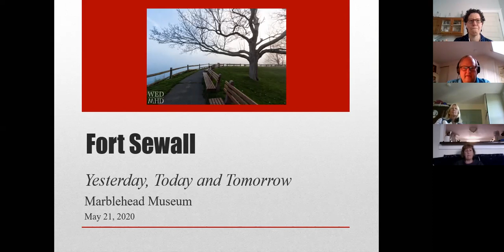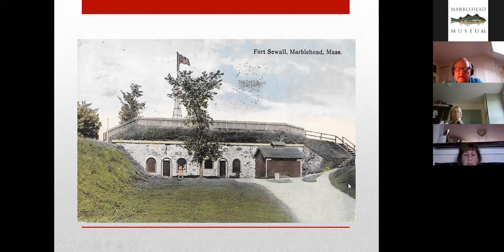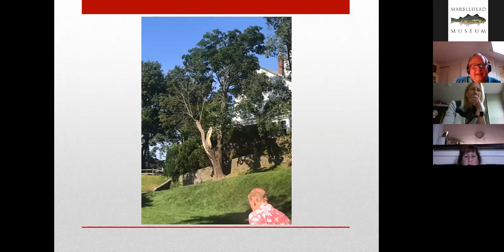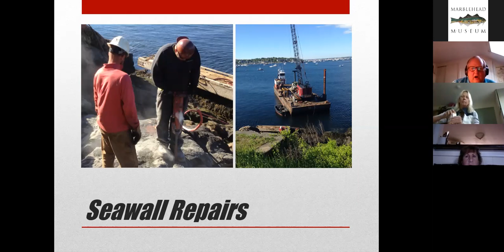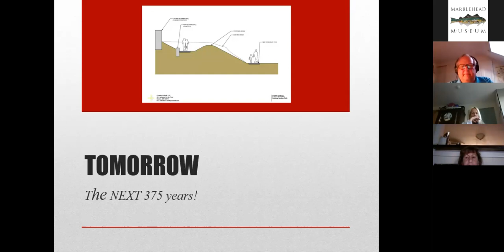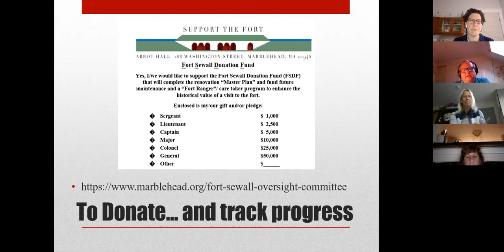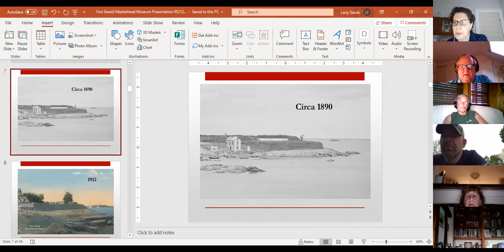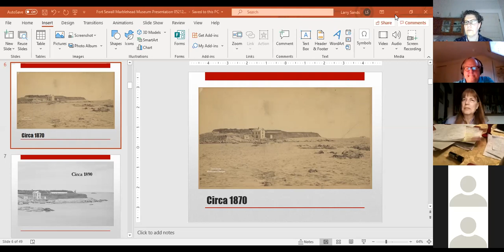Fort Sewall: Yesterday, Today, and Tomorrow, presented by Larry Sands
Larry Sands, Chairman of the Fort Sewall Oversight Committee, presents the history of the site and the planned improvements as part of the centennial celebration of the fort being returned to the Town of Marblehead by the Federal government. Presented via zoom. Lecture sponor Marble Harbor Investments.